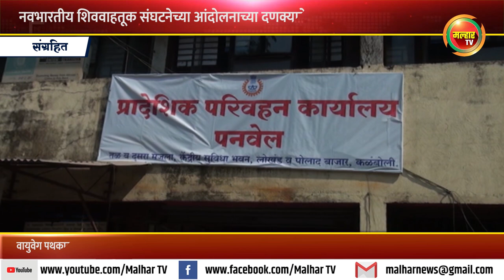आंदोलनाच्या दणक्याने आरटीओ लागले कामाला; अवैध वाहतूकदारांकडून २ लाख ७८ हजारांचा दंड वसूल